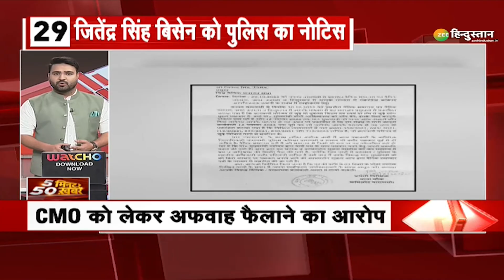5 Minutes 50 News: Morbi Bridge Collapse हादसे पर छलका PM Modi का दर्द | Gujarat | Bhupendra Patel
5 Minutes 50 News: Morbi Bridge Collapse हादसे पर छलका PM Modi का दर्द | Gujarat | Bhupendra Patel

Gujarat में हुए Morbi Bridge Collapse हादसे पर PM Modi ने देशवासियों को संबोधित करते हुए दुख जताया. प्रधानमंत्री आज गुजरात के मोरबी जिले का दौरा करेंगे, जहां यह हादसा हुआ था. इस दौरे में CM Bhupendra Patel और आला अधिकारी भी मौजूद रहेंगे.

About Channel